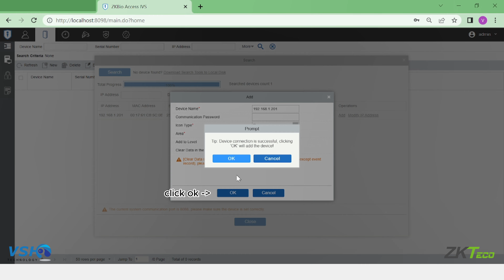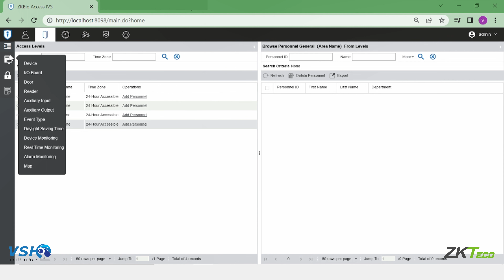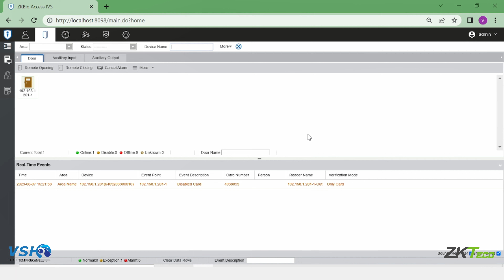ZKTECO UHF10F PRO CONFIGURATION (UHF Reader) - ZKBIO ACCESS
UHF10F PRO ZKTECO CONFIGURATION

Sign up ZKBio Access 0:13
Add UHF Reader 0:17
Register User 0:40
Assign User Access Level 1:22
Assign User Access By Level 1:39